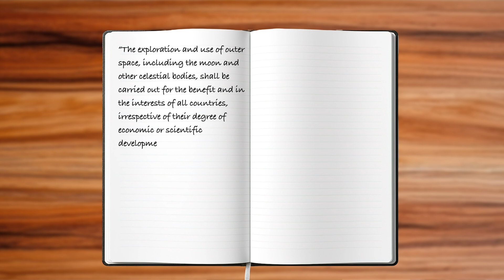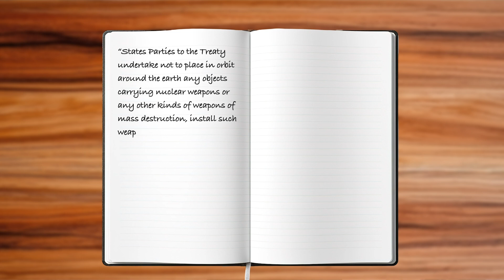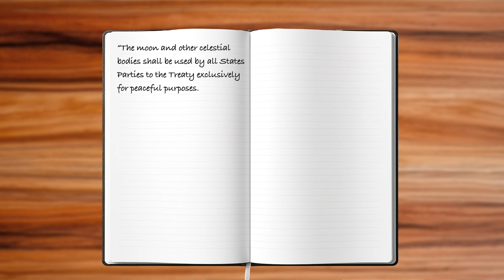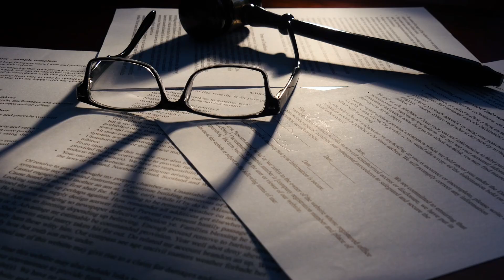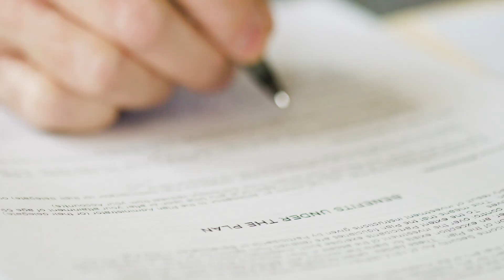Are there LAWS IN SPACE ?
Follow for more content like this!